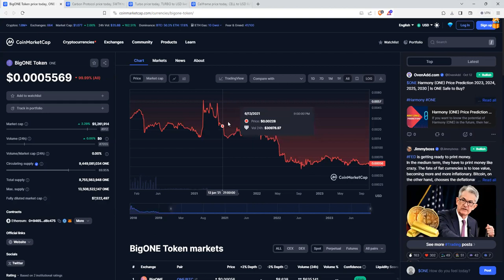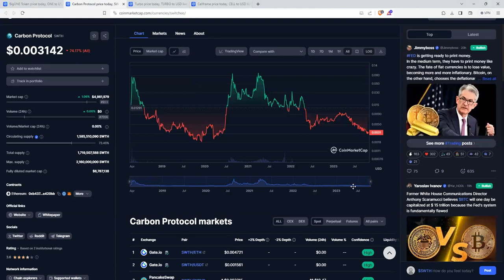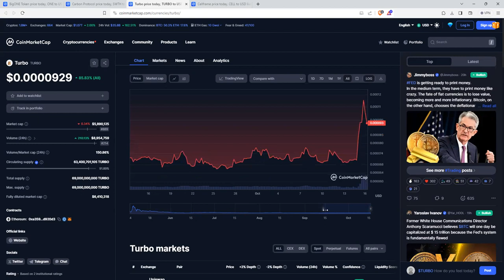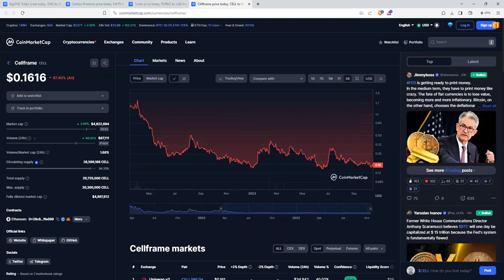4 criptomonedas cryptos que nos pueden dar entre un x50 y un x150 sin problemas